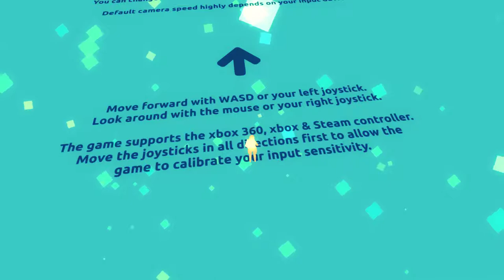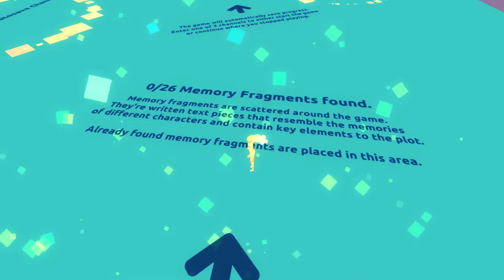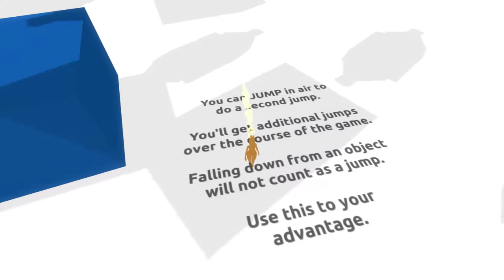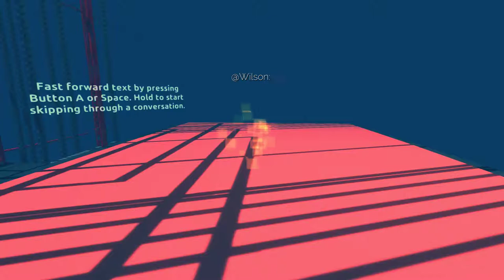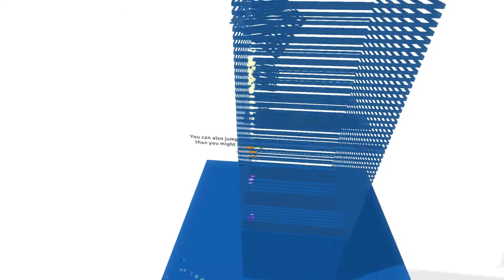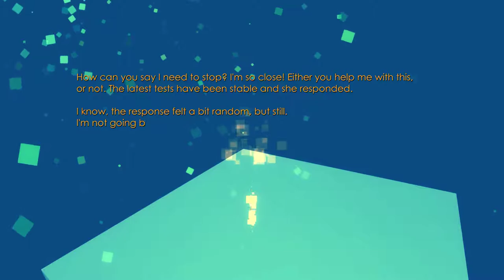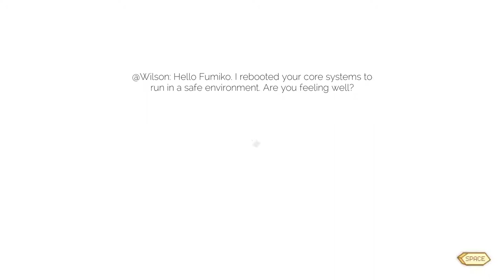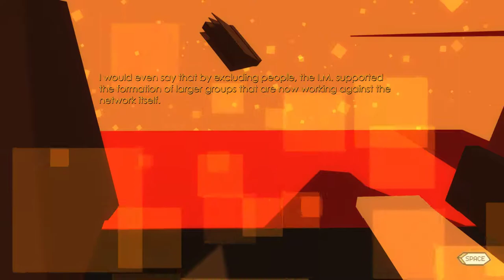Fumiko! - New Game Wednesday [Indie Game Reviews] (5.5/10)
Join the stream every Wednesday when I try out new Games and Servers during my live stream.  Rather than making a phony game review video where some Dev gives me a game and I edit the video to make the game look good, you can see my actual response to indie games.  Some will be good, some will be terrible, but either way it will be real.

This week I am trying out Fumiko! by the Indie Dev: Fumiko Game Studio. This game is $7 on Steam. This game is the video game embodiment of heroin...

Chat Rules:
1. NO CUSSING!!!  We will mute you!
2. Be polite to everyone!
3. You can talk about whatever you want, but if a mod or I says stop we will mute anyone who continues!
4. Ask permission before posting links
5. Don't Spam
6. Use lots of Emotes